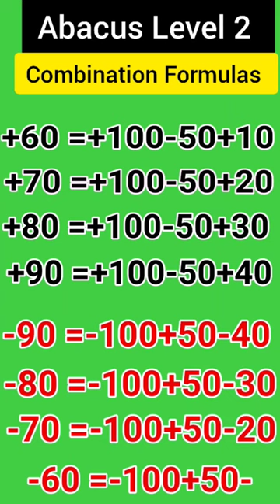Abacus Level 2 Combination or mixed friends Addition and Subtraction Formulas